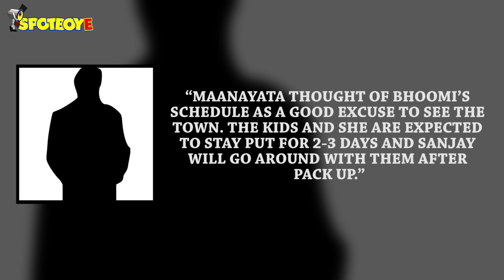Sanjay Dutt, Maanayata Dutt and kids spend quality time in Agra! | Bollywood News | Spotboye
Sanjay’s happiness knew no bounds as Maanayata and children – Iqra and Shahraan – landed in Agra to keep him company.